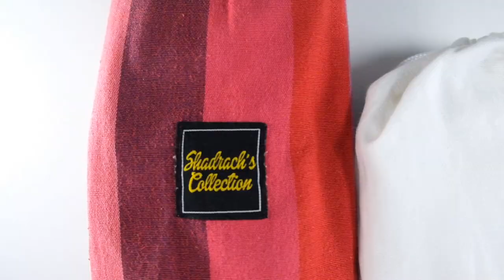Baby Wearing - Shadrach's Collection Purity Ring Sling Baby Carrier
Babywearing allows you to keep your baby or toddler close and connected while doing daily activities and tasks. It has a lot of benefits for both children and mothers/caregivers.

A ring sling is easy to put on and take off.  Shadrach’s Collection has vibrant colors
Most are made of 100% cotton, some are 60% cotton-40% linen.

The Purity Ring Sling is made from 100% quality cotton, soft, supportive and comfortable to use from newborn to toddler. Restocked due to public demand this February 2019.

The Glamouroza is one of the classic wraps Shadrach's Collection released. Made of 100% quality cotton suitable from newborn to toddler.

My Other The Girl Dad's Gear Videos

Check out my wife's community for other giveaways, inspiration, all things mom, and SisterhoodThroughMotherhood.